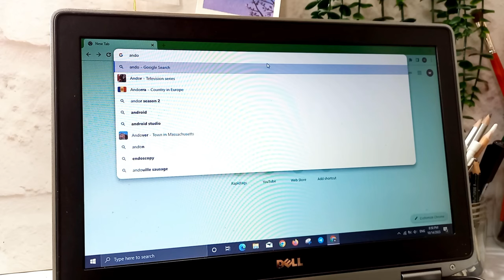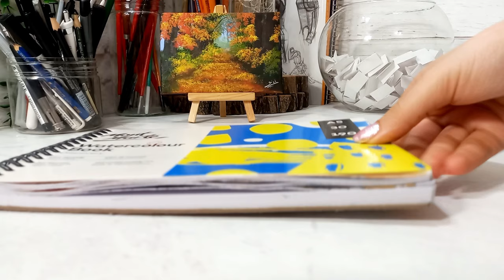urban sketching :step by step painting of Sant Esteve Church In Andorra | ink and ecolin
Sketching the churches is filled with history and art! in this video, I paint the Sant Esteve church in Andorra, an independent principality country situated between France and Spain in the Pyrenees mountains.
look at the mountains and buildings, kind of life harmony.
my painting is in loose watercolor technique witch I love it!
in the video you will watch every steps of the sketching processing. I hope you enjoy!

Hi. I'm a self taught artist and I'm in love with urban sketching. in each video, I randomly choose a country, travel to them online , find the urban spaces of the cities and the landscapes and step by step I paint them! if you enjoy explore the word by art, join me on my journey!

urban sketching
sketching
watercolor
painting
watercolor painting
loose watercolor
ink and watercolor
ink and ecolin
Andorra
Europe
church
history
nature
landscape
landscape painting
mountain
mountain painting
nature painting